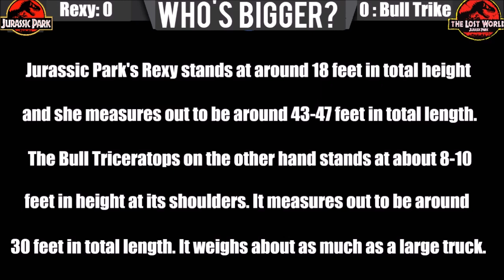Rexy vs Bull Triceratops: Who Would Win? (S3)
The who would win series includes battles between Dinosaurs such as the TRex - Spinosaurus - Indominus Rex - Giganotosaurus & Kaiju's such as Godzilla - Mothra - Kong - King Ghidorah - Rodan - Mechagodzilla, ect.
Sources (Who Would Win Series): Jurassic Park (original)
The Lost World (Jp2)(sequel)